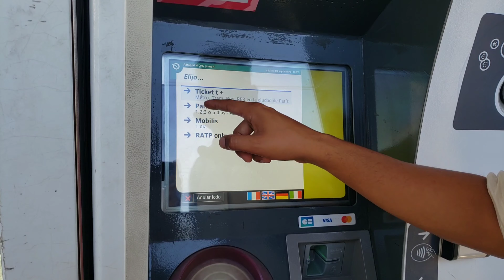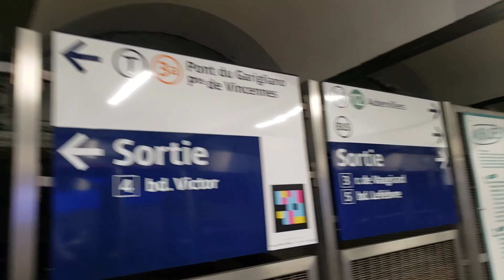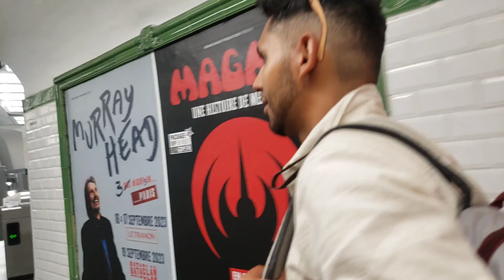FRANÇA - MELHORES LUGARES DE PARIS - Portugal 2023 | 4k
Olá seus lindos, como estão?

Esse vídeo é a realização de um sonho que decidimos compartilhar com vocês.

Decidimos conhecer Paris na França, nos aventuramos só com o nosso glamoroso idioma português kk, em busca de um sonho que era conhecer esse lugar tão impactante. Não sabemos quando seria possível turistar na França caso estivéssemos morando no Brasil, viver em Portugal possibilita essas viagens pelo continente europeu para países que só vemos por televisão.

Então nos acompanhem, pois iremos mostrar pontos turísticos como Torre Eiffel, Catedral de Notre-Dame, Arco do Trinfo, uma das avenidas mais luxuosas do mundo, a famosa Champs-Élysées entre outros lugares lindos de Paris de uma forma econômica.

Se gostou e agregou alguma informação na sua vida deixa aquele like pra nos ajudar, compartilha com alguém que queira ou esteja vindo pra Portugal pra nos conhecer e saber mais desse país e comenta dizendo o que achou do vídeo, comentem também o que querem saber sobre Portugal, podemos está trazendo as informações que você precisa.